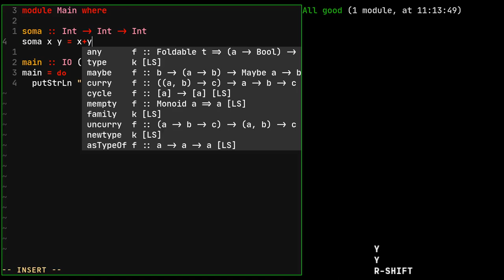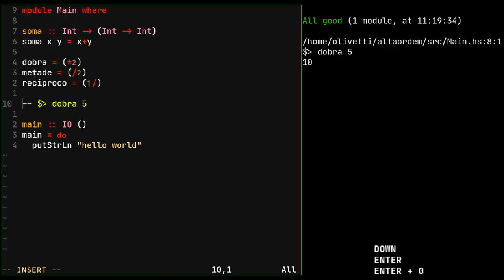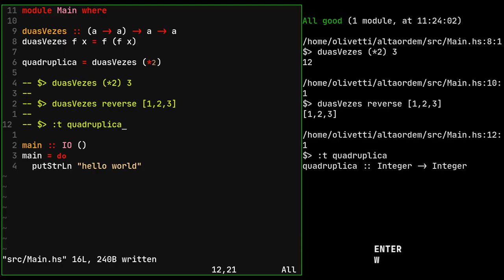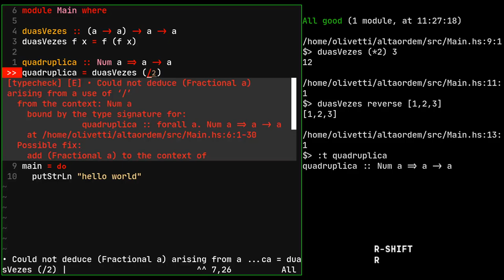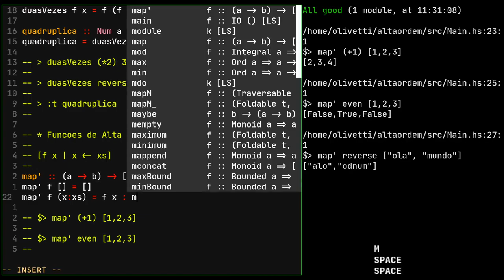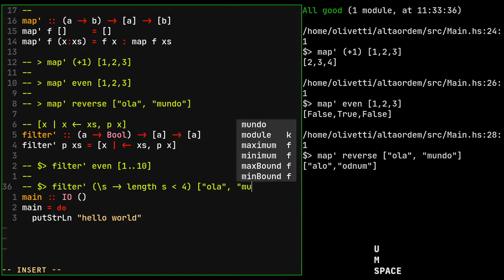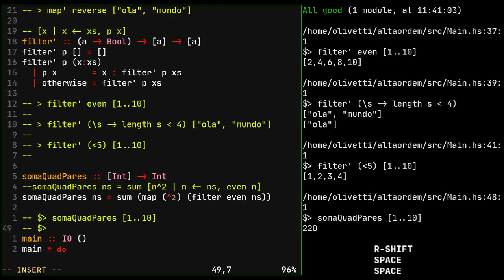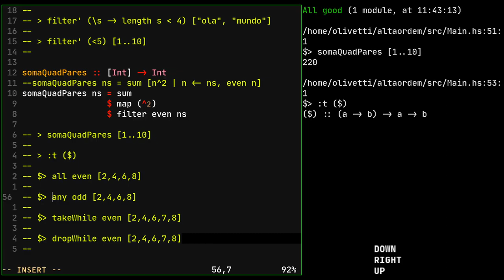6.1 - Programação Funcional em Haskell: Funções de Alta Ordem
Funções de Alta Ordem: map, filter, fold.